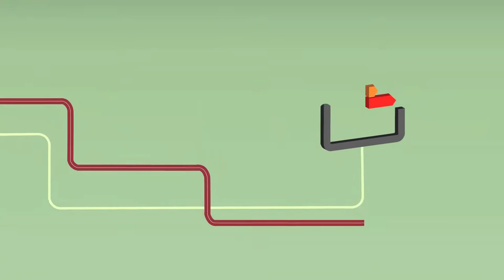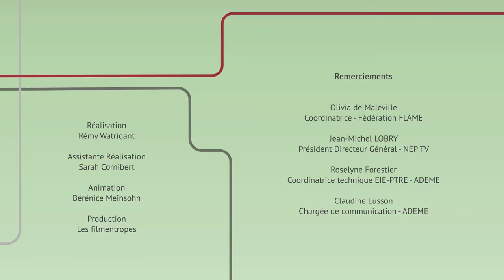ADEME - RENCONTRES EIE/PTRE 2017 - FLAME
Vidéo réalisée dans le cadre des Rencontres Nationales Réseaux EIE & PTRE 2017.

Sujet : "L'outil ALEC permet de mobiliser les collectivités".

Réalisation : Rémy Watrigant
Production : Les filmentropes